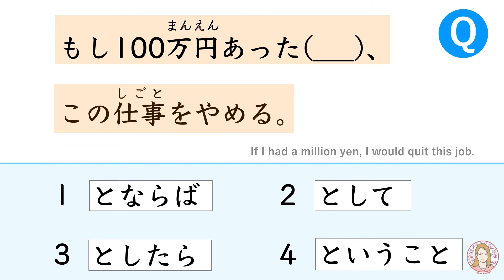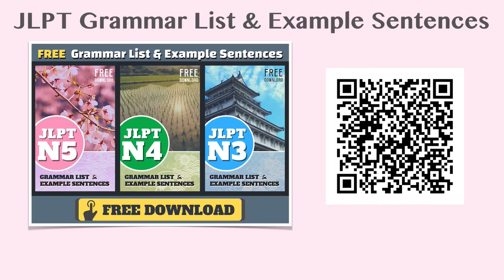JLPT N3 Grammar "If I had a million yen, I would quit this job."| Learn Japanese